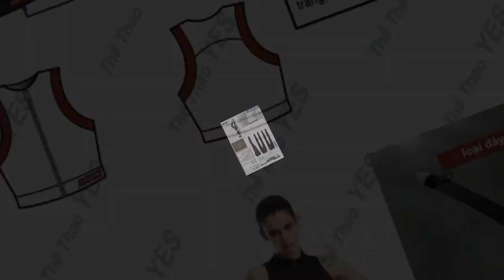May quần áo thể thao theo yêu cầu CITIGYM - Thể thao YES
May quần áo thể thao theo yêu cầu CITIGYM

Thời trang thể thao ngày nay vô cùng đa dạng với nhiều kiểu dáng khác nhau cho bạn thoải mái lựa chọn. Không chỉ đơn giản là quần áo để mặc chơi thể thao. Mà quần áo thể thao còn là một trong những yếu tố thể hiện tính đặc trưng của từng bộ môn thể thao. Ngoài ra, quần áo thể thao thường được may với chất liệu phù hợp, chứ bạn không thể nào vác chiếc quần tây hay áo sơ mi để tham gia thể thao.

Vải thể thao và công nghệ trở thành một phần quan trọng không kém đối với đồng phục thể thao. Hiện nay, người chơi có thể lựa chọn thời trang thể thao phù hợp với nhiều loại quần áo được làm từ công nghệ tiên tiến khác nhau. Điều này sẽ giúp chúng ta kiểm soát mọi chuyển động khi chơi thể thao hoặc phù hợp với các loại thời tiết khác nhau.

Vì thể mà Citi gym đã nhanh chống đặt đồng phục cho đơn vị mình.

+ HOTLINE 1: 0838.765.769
+ Trưởng phòng Sản xuất : 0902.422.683 ( Mr . San )